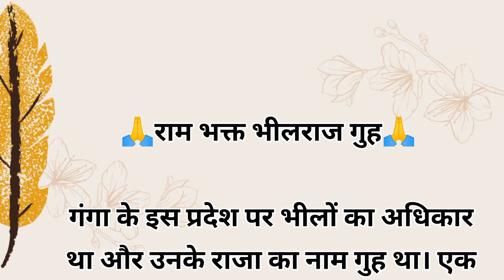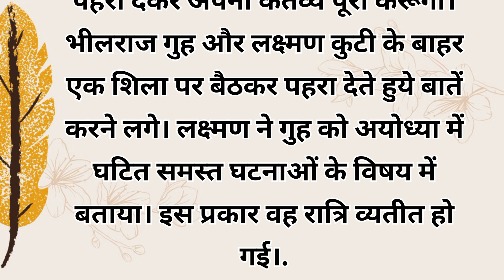पूर्ण रामायण अध्याय 2 अयोध्याकाण्ड |भाग 12- रामभक्त भीलराज गुह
Title (शीर्षक):

Hindi: अयोध्याकाण्ड: रामभक्त भीलराज गुह की कथा
English: Ayodhya Kanda: The Story of Ram Bhakt Bhilraj Guha

Description (विवरण):

Hindi:
अयोध्याकाण्ड में भीलराज गुह की कथा भगवान राम के प्रति उनके अटूट भक्ति और समर्पण की अद्भुत कहानी है। वनगमन के समय राम, सीता और लक्ष्मण से भीलराज गुह की भेंट होती है, जो उन्हें प्रेमपूर्वक आतिथ्य और सहायता प्रदान करते हैं। गुह की भक्ति, विनम्रता, और भगवान राम के प्रति निष्ठा से यह कथा हमें त्याग और सच्ची भक्ति का मार्ग दिखाती है।

English:
The story of Bhilraj Guha in the Ayodhya Kanda is a beautiful tale of his unwavering devotion and loyalty to Lord Rama. When Rama, Sita, and Lakshman embark on their forest exile, they are warmly welcomed and supported by Guha, a humble forest king. His devotion, humility, and service to Lord Rama show the path of true dedication and sacrifice.

रामायण भाग 1
रामायण कथा भाग 1
रामायण कथा भाग 2
रामायण कथा भाग 3
रामायण सीता हरण भाग 1
रामायण सीता हरण भाग 2
रामायण सीता हरण भाग 3
रामायण कथा भाग 4
ramayan सॉन्ग
ramayan सोंग्स
ramayan कथा
रामायण भजन cg
ramayan chaupai
ramayan katha
ramayan ramayan
ramayan episode
ramayan on youtube
ramayan chaupai sunderkand
ramayan katha song
रामायण
रामायण रामायण
रामायण कथा
रामायण वीडियो
रामायण सीता हरण
ramayan youtube dikhaiye
ramayan youtube per dikhaiye
रामायण रामायण कथा
रामायण रामायण वीडियो
रामायण रामायण सीता हरण
रामायण रामायण रामायण
ramayan bhajan status
रामायण भजन सुनाए
रामायण भजन वीडियो
रामायण लव कुश
रामायण लव कुश कांड
रामायण महाभारत
रामायण जी
रामायण लंका दहन
रामायण का पहला भाग
रामायण रामायण वाला गाना
रामायण रामायण युद्ध
रामायण रामायण से जाएंगे
रामायण कथा वीडियो
रामायण कथा भागवत
रामायण कथा गाना
रामायण कथा लव कुश
रामायण कथा सुनाइए
रामायण कथा भाग
रामायण कथा जाऊंगी
रामायण कथा जाएंगे
रामायण चौपाई लिखित में
रामायण चौपाई बालकांड
रामायण वीडियो एचडी
रामायण वीडियो में दिखाएं
रामायण वीडियो में दिखाइए
रामायण वीडियो सीता हरण
रामायण वीडियो दीजिए
रामायण वीडियो हिंदी
रामायण वीडियो राम लक्ष्मण
रामायण वीडियो में दिखाओ
रामायण वीडियो भक्ति
रामायण सीता हरण वीडियो
रामायण सीता हरण भजन
रामायण सीता हरण संगीता गायक
रामायण सीता हरण वाला भाग
रामायण सीता हरण दिखाओ
रामायण सीता हरण लंका
रामायण सीता हरण के बाद
रामायण की चौपाई हिंदी में
रामायण की चौपाई सुंदरकांड
रामायण की चौपाई अर्थ सहित
रामायण की चौपाई सुनाएं
रामायण की चौपाई बताएं
ramayan katha bhag 2
रामायण भजन कथा
रामायण भजन में
रामायण भजन रामनिवास राव
रामायण भजन वीडियो में

English